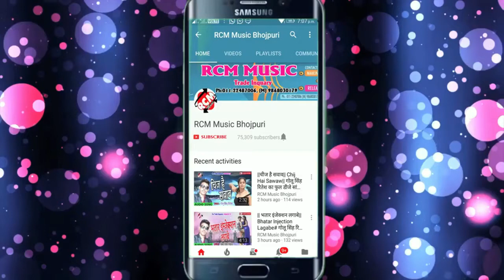Lugabe Par Rate Bakor Dele Ba New Dhamaka Bhojpuri Song Awdhesh premi 2020